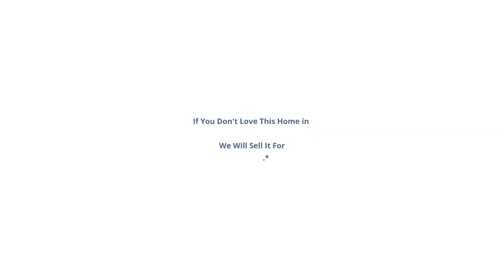1747 Mountain View Rd, Bessemer City, NC 28016 | Nancy Braun | Showcase Realty LLC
If you are looking for a rustic country getaway, look no further! Located close to Crowder's mountain, the home features oak cabinetry in the kitchen, a cozy living room with a fireplace, and a formal dining room for a gathering. Perfect home to make it your own!

Nancy Braun
Broker-In-Charge / Owner